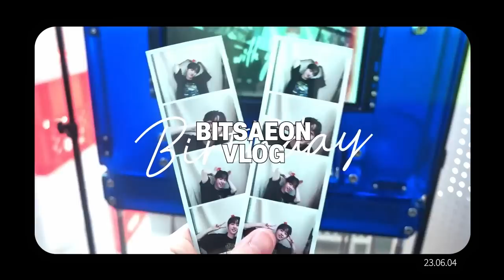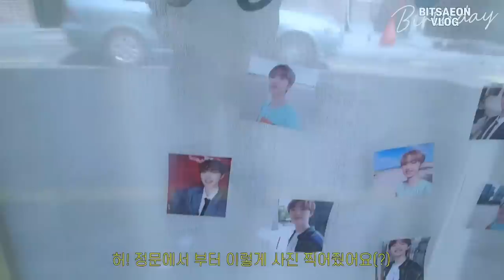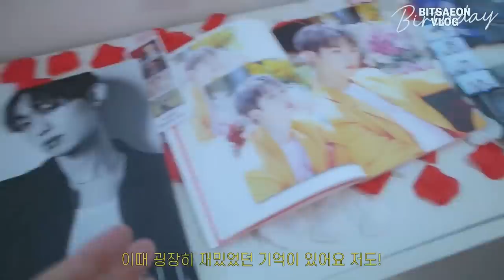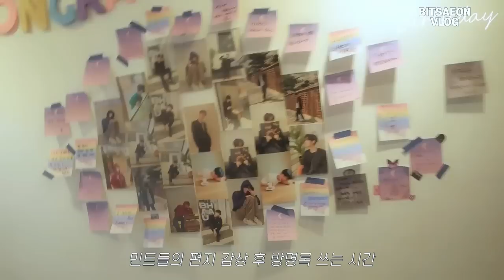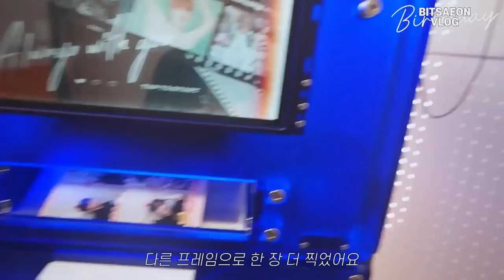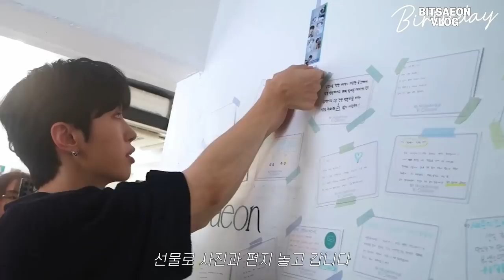[VLOG✨] 6월4일/세상에서 가장 햄볶했던 빛새온 생일 브이로그🎂(with🌱)